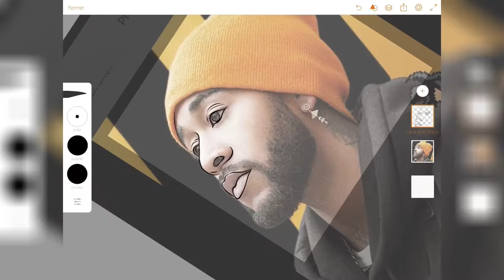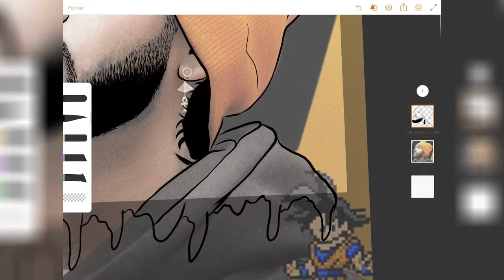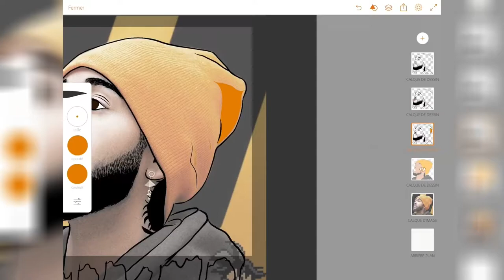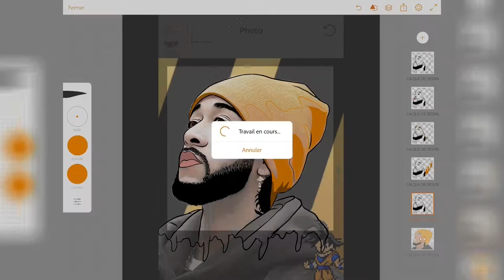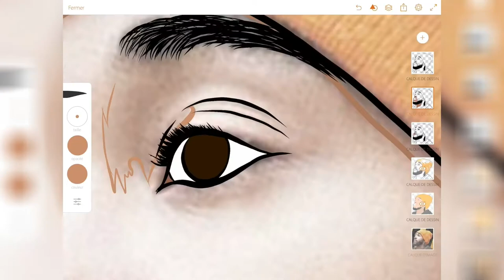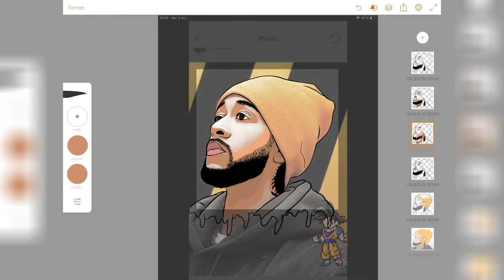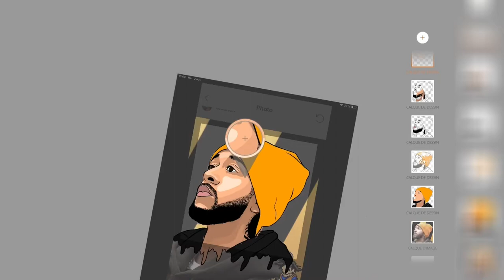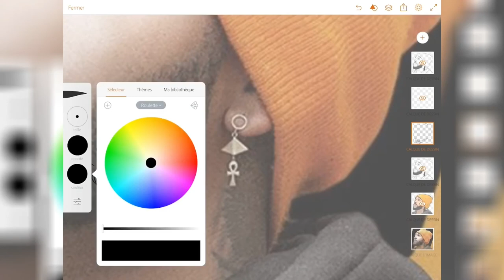HOW TO CARTOON SELF PORTRAIT | OMARION DRAWING SPEED PAINTING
Hi ! In this video I show you how to cartoon OMARION with adobe draw. You'll can cartoon yourself now.